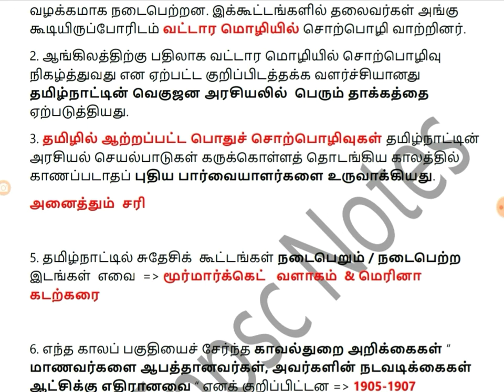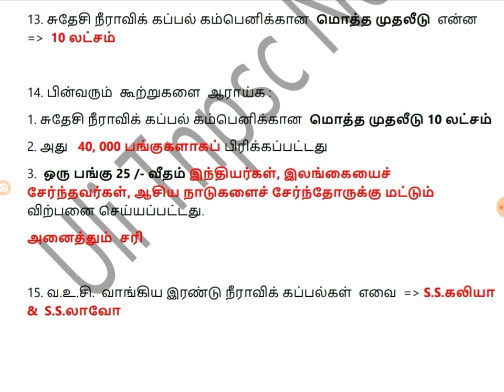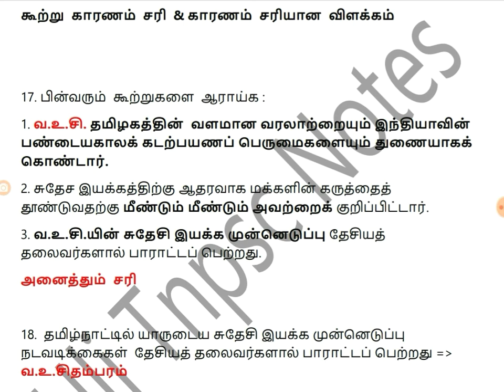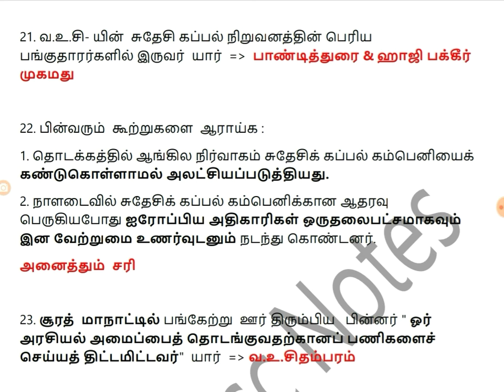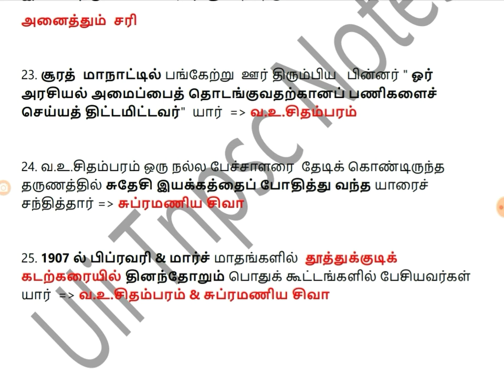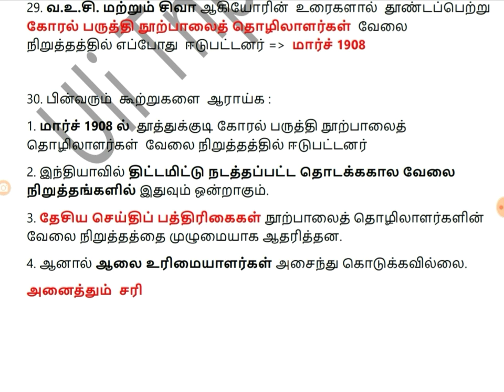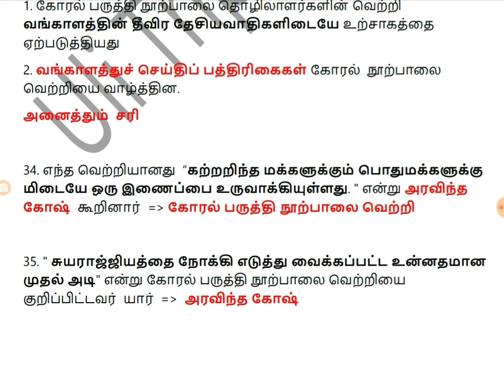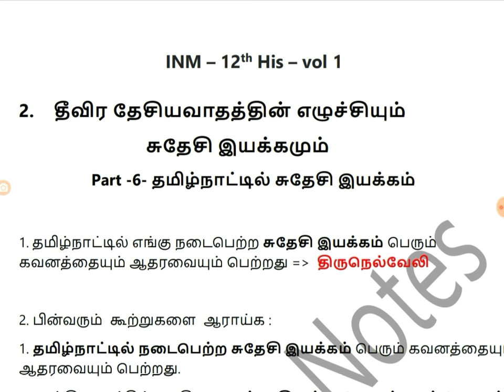Tnpsc -12 th History - vol 1 || தீவிர தேசியவாதத்தின் எழுச்சியும் சுதேசி இயக்கமும் - part 6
Previous  part link 👇👇 part 1 -  தேசியத்தின் எழுச்சி

Previous part link 👇👇 part 2 -  வங்கப் பிரிவினை

Previous   part link 👇👇 part 3 -  சுதேசி இயக்கம்

Previous part link 👇👇 part 4 - தீவிர தேசியவாதம்

Previous   part link 👇👇 part 5 -  புரட்சிகர தேசியவாதம்

Next   part link 👇👇 part 7 -  சுப்ரமணிய பாரதியார்

Next part link 👇👇 part 8 - வ.உ.சி & சிவா கைது

Next  part link 👇👇 part 9 -  unit 2 - Book Back Q &  A